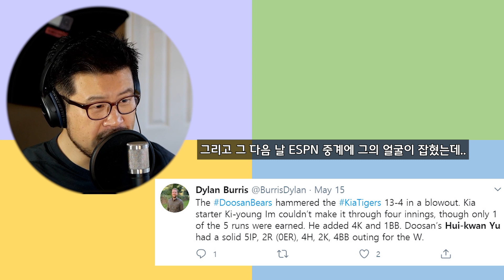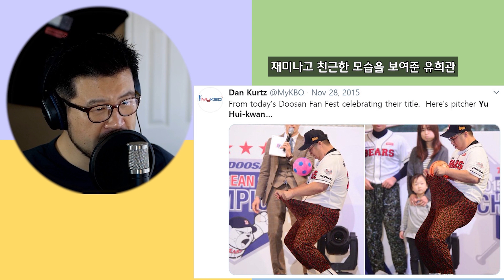[KBO 해외반응] ESPN 강제진출한 유희관의 매력! 느린 커브볼로 미국 야구팬을 잡는다! 유희관 스페셜!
오늘은 지난 몇주간 ESPN에 중계된 유희관의 모습을 정리해서 유희관 스페셜 영상을 만들었습니다.

* Equipment
- Panasonic Lumix G85
- JOBY GorillaPod 3K
- YoTilon Travel Tripod